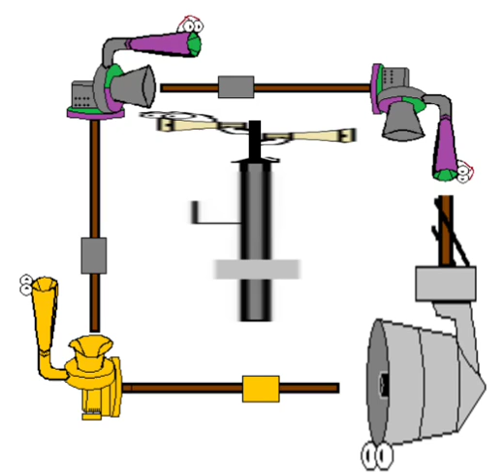WHAT THE HELL DID A MAKE